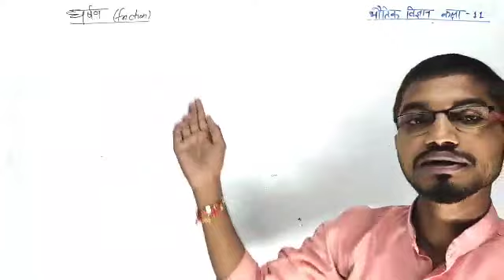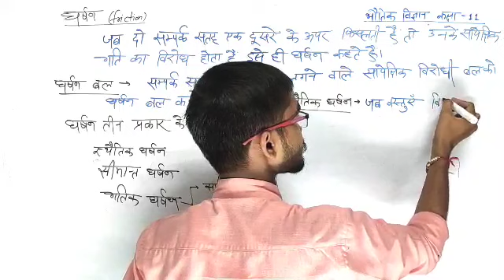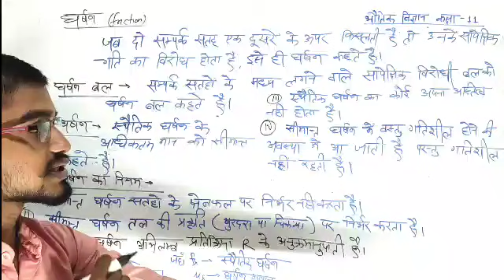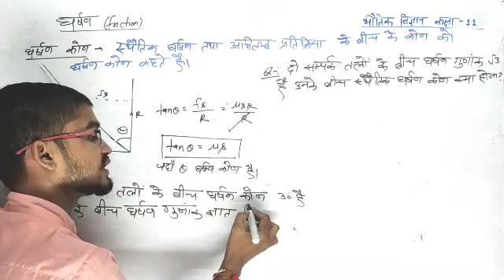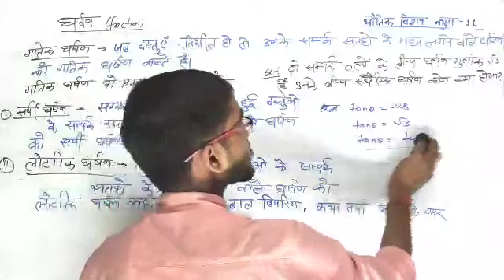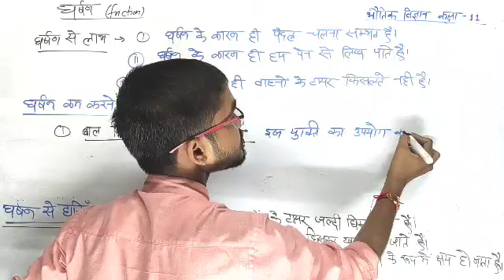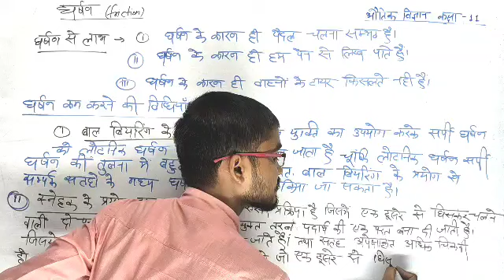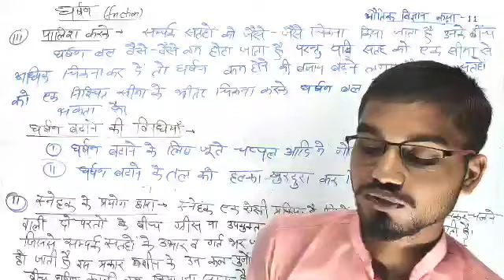Class 11th physics || friction // घर्षण // law of motion part 4 || गति के नियम || AKHILESH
Akhilesh education center । Hindi।

law of motion class 11
Newton's law of motion
physics class 11 hindi
law of motion by Akhilesh Kumar
law of motion mukesh Tripathi
neet JEE
motion
physics

neet JEE
motion
physics

neet JEE
motion
physics

neet JEE
motion
physics

friction class 11
घर्षण

HII STUDENTS
Welcome to all in AKHILESH EDUCATION CENTER YOUTUBE CHANNEL

  THIS IS AKHILESH KUMAR FOUNDER OF AKHILESH EDUCATION CENTER